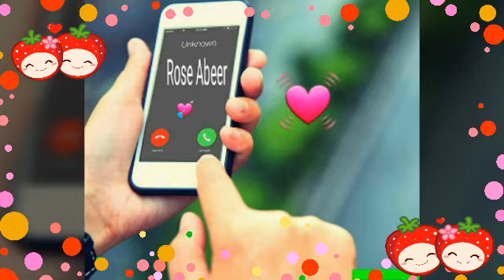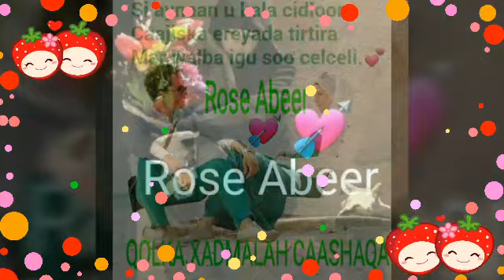Xasan aadan Samatar Qoraxdee Aroortee Qaybisey Falaaraha